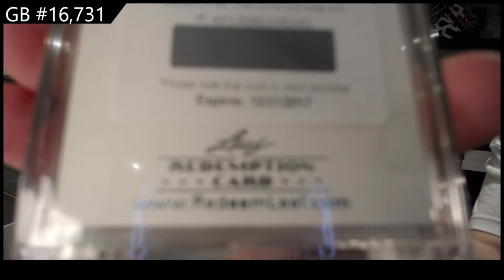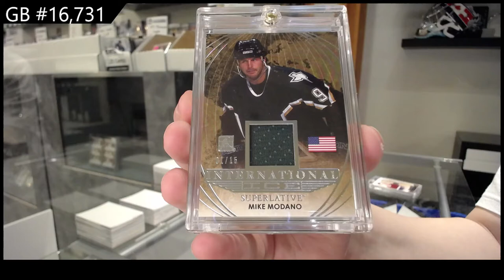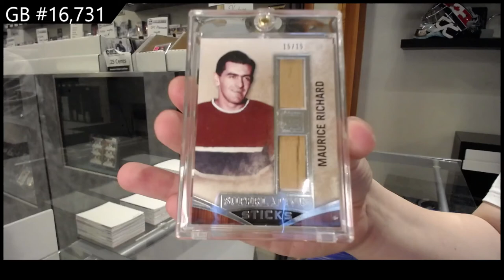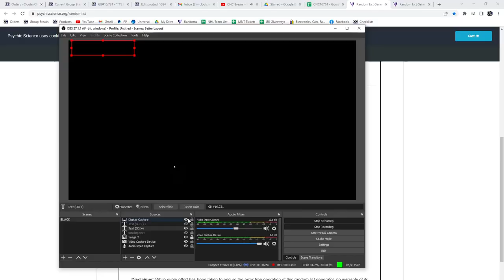15-16 Leaf Superlative Hockey Box Break - C&C GB #16,731